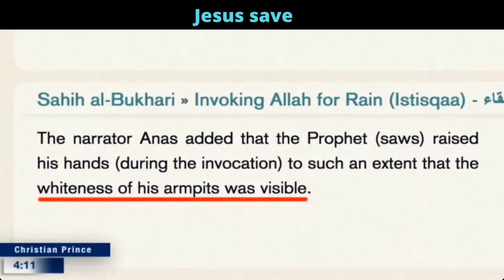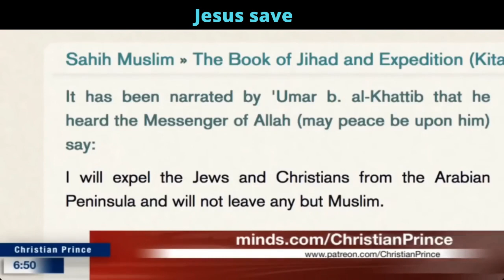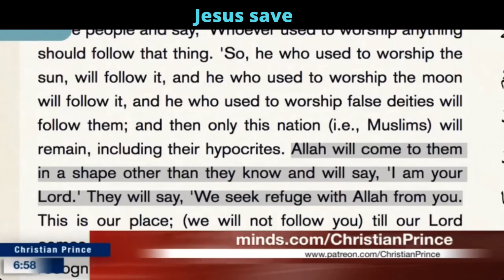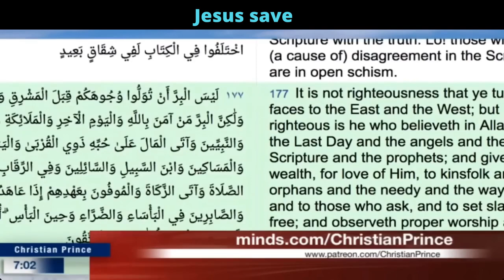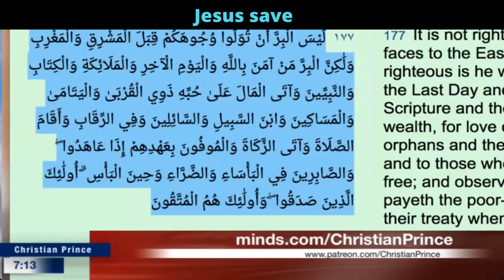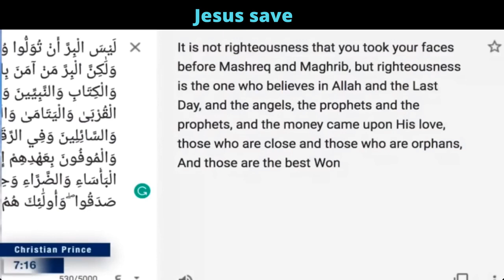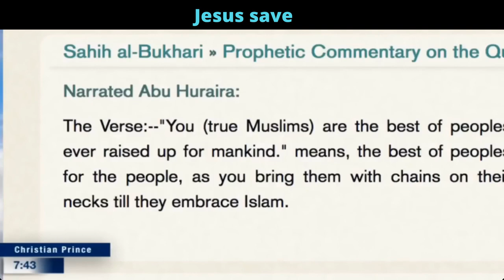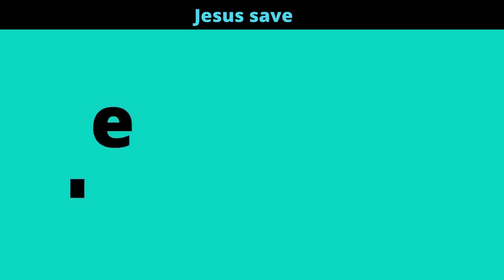Why does the black people is to go to hell and the white people is to go heaven |CHRISTIZAN PRINCE